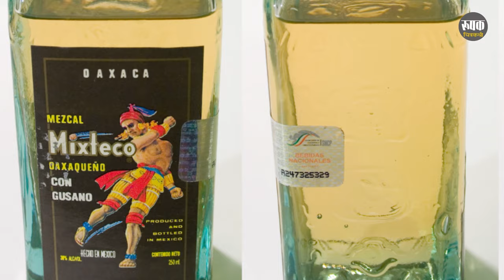गिरीपुष्प, भेंड आणि घायपात | आपल्या सभोवती असलेले उपयुक्त वृक्ष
गिरीपुष्प
निसर्ग अंगणापासून डोंगरपर्यंत या मालिकेत तुमचं स्वागत.
आपल्या शहरच्या किंवा गावाच्या थोड बाहेर गेल्यावर तुम्हाला दिसून येईल की काही वर्षांपूर्वी उघडे बोडके दिसणारे डोंगर काही प्रमाणात आता हिरवे आणि भरपूर झाडीने भरलेले दिसतात.
 याचं कारण म्हणजे 1976 साली भारत सरकारने मानवी वस्तीच्या जवळ असलेल्या सर्व न वापरलेल्या पडीक जमिनी आणि डोंगर उतरांवर झाडे लावून वनसंवर्धन केले त्यामुळे आता काही वर्षांनंतर ते डोंगर झाडांनी भरलेले दिसतायेत.  त्यात मोठ्या प्रमाणात लावली गेलेली झाडे म्हणजे गिरीपुष्प वनस्पती.
ह्या गिरीपुष्प वनस्पतीची लागवड बियांपासून रोपे तयार करून केली जाते.
गिरीपुष्प या वनस्पतीचे शास्त्रीय नाव ग्लिरीसीडिया सेपियम (Gliricidia sepium).
हा पानझडी वृक्ष मूळचा मध्य अमेरिकेतील उष्ण कटिबंधीय देशातील आहे.
प्रथम जगात त्याचा प्रसार कॉफी व कोकोच्या शेतीला सावली देण्यासाठी केला गेला.
हा वृक्ष  १०—१२ मीटर उंच वाढतो. साल गुळगुळीत हिरवट करडया रंगाची असून मुळे जमिनीत खोलवर पसरत असल्याने ती माती घट्ट धरून ठेवतात त्याने डोंगर उताराची झीज कमी होते.
याच्या फांद्या तिरप्या असून जमिनीकडे झुकलेल्या असतात. त्यांचा आकार चमच्यासारखा लांबट असून त्यावर मेणसर चमक आढळते.
भेंड
असच गावकडे किंवा रस्त्याच्या बाजूला आणि शेतांमधून नेहमी दिसणारे अजून एक झाड म्हणजे भेंड वृक्ष.  गावाकडे याला पारस पिंपळ या नावानेही ओळखतात
हा तपकिरी रंगाची खरखरीत साल असलेला मध्यम आकाराचा आणि छत्रीसारख गोल वाढणारा  वृक्ष वर्षभर हिरव्या, पिंपळासारख्या पानांनी आच्छादलेला असतो.
या वृक्षाला पिवळ्या रंगाची मोठी आकर्षक फुले वर्षभर येतात. ही फुले जसजशी परिपक्व होतात तशी जांभळट, मातकट लाल, तर कधी केशरी  रंगाची होतात. पाकळ्यांच्या मुळांशी गडद लाल मखमली रंग असतो. त्या वृक्षाची फळही हिरवी गार आणि टणक असतात,
फळ फोडल्यावर त्यातून पिवळा रंग निघतो आणि चंदेरी बिया असतात.
हा  Indian tulip tree या नावानेही ओळखल जातो.
याच शास्त्रीय नाव Thespesia populnea थेस्पेसिया पॉपुलनिया
वर्षभर भरपूर सावली देणारा हा  वृक्ष आहे.
या वृक्षाची काही वैशिष्ठ्ये म्हणजे हे सांडपाणी ,गटरचे पाणी किंवा निकृष्ठ दर्जाच्या पाण्यावर हे उत्तम वाढतात . निकृष्ट आणि क्षारयुक्त जमिनीतही याची पैदास आणि वाढ जोमाने होते.
याच्या पानांमध्ये भरपूर कार्बोहायड्रेट्स असतात, याच्या बिया किंवा बोंडांमद्धे भरपूर प्रथिने असतात त्यामुळे ते जनावरांना खाद्य म्हणून वापरले जाते.
 खेड्यात याच्या लाकडाचा वापर पाण्याचा संपर्क नसेल अशा कामात मोठ्या प्रमाणात होतो.
 याला वर्षभर हिरवी पाने असून ती लवकर कुजतात म्हणून त्याचा खत म्हणून उत्तम उपयोग होतो.
बियां आणि काठ्या लाऊन रोपं तयार करता येतात.
दर तीन वर्षानी याची तोड केल्यास आठ दहा फुटाचे जोमदार असे सरळ दांडे मिळतात.  जितकी तोड होईल तेवडे हे दांडे अधिक जोमाने वाढतात. शेतातील हलक्या कामासाठी आणि घरासमोरच्या मांडवांसाठी आधार म्हणून याचा उपयोग होतो.
याच्या साल आणि फळांपासून लालसर दाट वंगणाचे तेल मिळते.
हा वृक्ष खारट हवामानाच्या परिस्थितीसुद्धा टिकत असल्याने समुद्र किनारपट्टीवरील धूप नियंत्रणासाठी लावला जातो.
आजूबाजूला थोडं कुतुहलाने पाहील्यास असा हा बहूपयोगी वृक्ष आपल्याला नेहमी दिसतो.
घायपात
ही अजून एक गावाकडे दिसणारी वनस्पती म्हणजे घायपात केकताड किंवा घायाळ कोरफडीसारखी दिसणारी ही वनस्पती डोंगर उतरांवर, शेताच्या बांधावर, किंवा उजाड माळरानावर दिसणारी ही एक बहुपयोगी वनस्पती.
वनस्पतीच्या आयुष्यात ७-८ वर्षांपासून १५ वर्षांपर्यंत एकदाच ह्याला फुलोऱ्याचा दांडा येतो. आणि तो  ६ ते १० मी. उंच असतो.
फुलोऱ्यावरील लहान लहान कंदांपासून आणि जमिनीत वाढणाऱ्या खोडापासून नवीन  रोपं तयार होतात.
हल्ली ह्या वनस्पति अनेकदा लँडस्केपिंक आणि बागांमध्ये शोभेसाठी लावली जातात. पण तिचे अजूनही अनेक उपयोग जगभरात केले जातात.
पूर्वी वाक काढण्याचा उद्योग अनेक खेड्यातुन चालत असे. घायपातीच्या पानांपासून वाख किंवा वाक असं म्हणतात तो 1 मी पर्यन्त दणकट असा उपयुक्त धागा तयार करता येतो.
अजूनही जुन्या पिढीतील काहीजणांना घायपातीचा वाख कसं काढायचा याची माहिती असते.  -१२  १५ दिवस पाण्यात भिजवून ठेवून नंतर पिळून काढला की वाक शिल्लक राहत असे.
खेड्यातून अजूनही काही ठिकाणी या वाका पासून दोऱ्या, गुरांसाठी दावी, तयार केली जातात.
पूर्वी खेड्यातून याच्या पानांतील रसाचा साबणासारखा उपयोग केला जयचा.
घराच्या भिंतींना मातीचा गिलावा करताना गिलाव्यात पानांचा रस मिसळल्यास वाळवीचा उपद्रव होत नाही.
दांड्यातील रसापासून ॲगोव्हेज ही दुर्मिळ साखर आणि शिर्का (व्हिनेगार) तयार करतात.
घायपाता च्या पानाला काटे असतात त्यामुळे त्याचा उपयोग शेताच्या कडेला जिवंत कुंपण बायो फेन्स म्हणून होतो.

मेक्सिकन लोक घायपाताच्या फुलोऱ्याच्या दांड्यातील रसापासून ‘पुल्के’ नावाचे पेय तयार करतात. ते त्यांचे राष्ट्रीय पेय आहे. यापासून ‘मेस्कल’ नावाची दारू त्या देशात तयार करण्यात येते.
अनेक देशात मात्र या घ्यापतीची शास्त्रशुद्ध पद्धतीने शेती केली जाते. मेक्सिको देशातील जगप्रसिद्ध टकीला नावाचे मद्य या घायपतीच्या विशिष्ट जातीपासून बनविले जाते.
या घायपतीचा मधला भाग तासून गुळगुळीत करून. त्यावर मातीचा थर देतात. त्यावर सॅक्रिन टाकून ते गोड करतात. आणि ते बाजारात रामकंद म्हणून विकले जाते. पण हे असे काही कंदमूळ नसून. हा काप खाण्यास आरोग्यदृष्ट्या घातक आहे. असं अभ्यासकाचं मत आहे.
निसर्गाने मानवाला सुखसोयीसाठी असं असंख्य काही दिलय,  ते सभ्यतेचे कसं वापरायचं ते मात्र आपल्या हातात आहे.
अश्या हा आपल्या सभोवती असलेल्या वनस्पतींची ओळख करून घेणे म्हणजेच अंगणापासून डोंगरपर्यंतचा निसर्ग पाहणे.